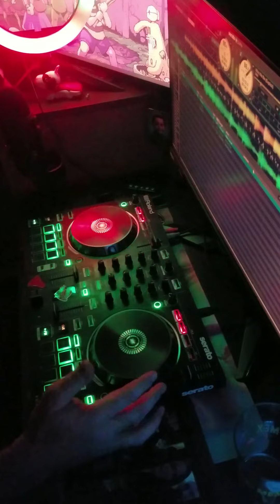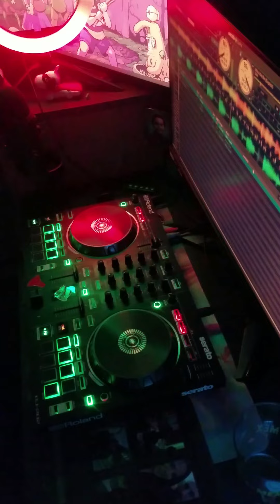"Incubus Hunter X" | Demon Hunter Not I + DMX (RIP) Who We Be + Incubus Drive | DJ Mashup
RIP DMX

The requested song was Demon Hunter Not I. This is what I came up with.